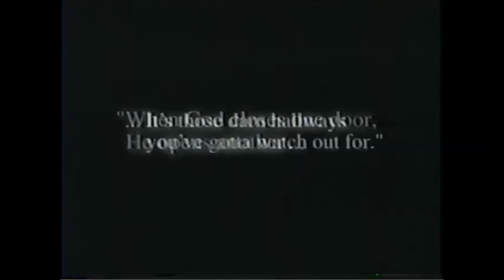Sue Thomas FBI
Structured financing and production in association with Pax, Pebblehut, Sony and Dave and Gary Johnson (series creators.)